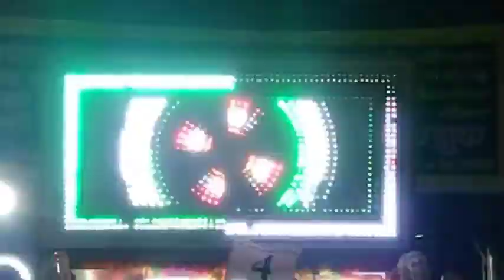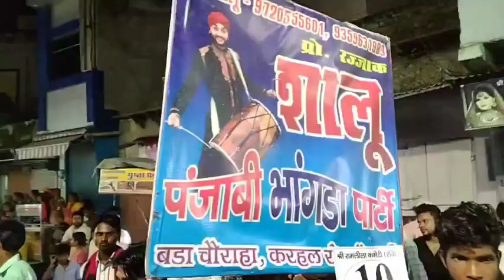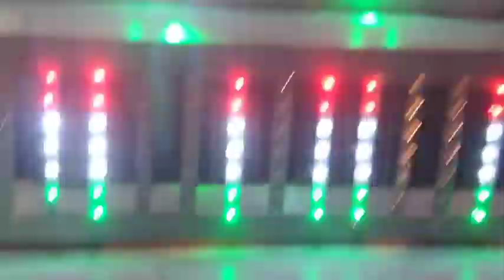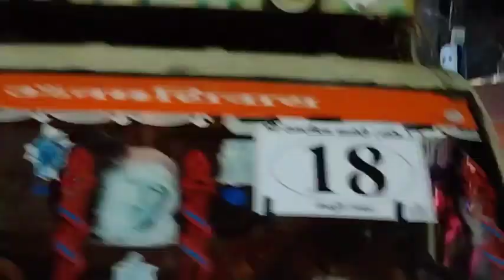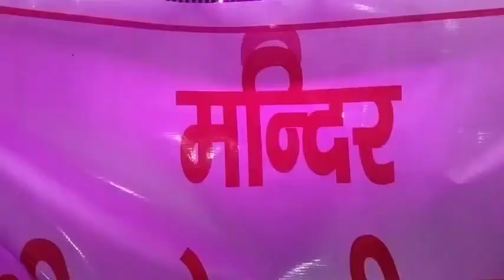Mainpuri ki Ram Barat